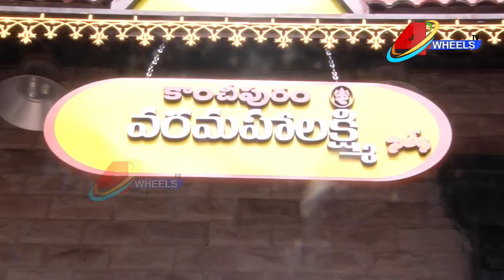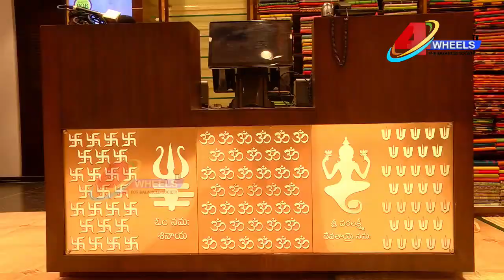Kancheepuram Varamahalakshmi Silks 39th Showroom Opened In guntur Lakshmipuram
Kancheepuram  Varamahalakshmi Silks 39th Showroom inaugurated By Chinna Jeeyar Swamy Garu In guntur@Lakshmipuram.